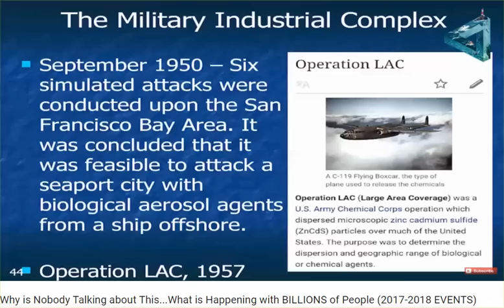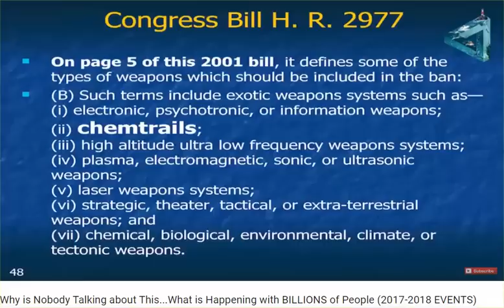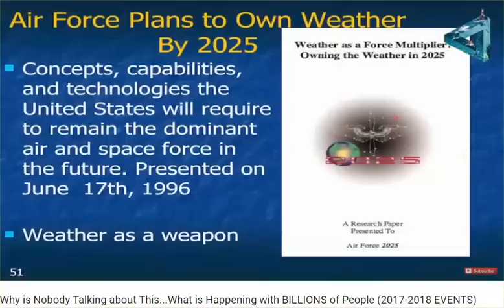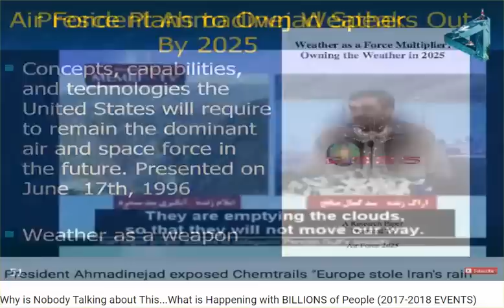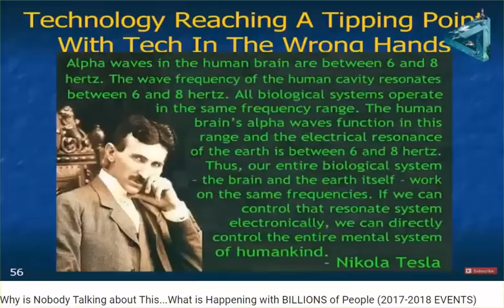Must See: Great Talk Given By Matt Landman On Weather Used As A Weapon